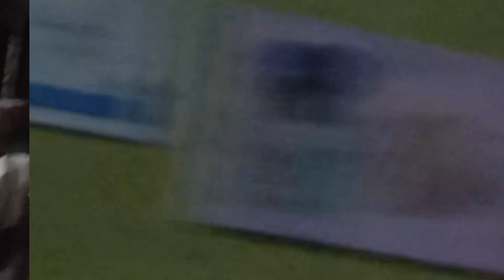Dashain vlog 2081/ 2024 ⚘️🙏⚘️